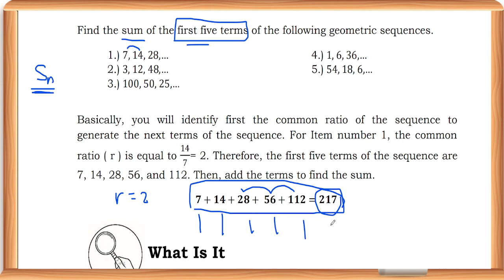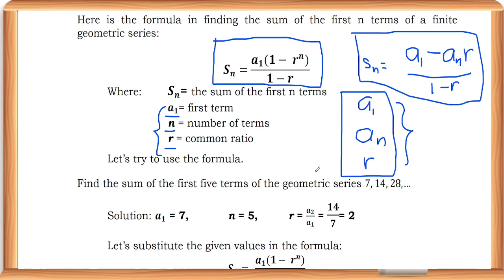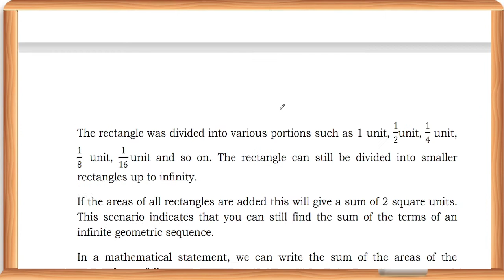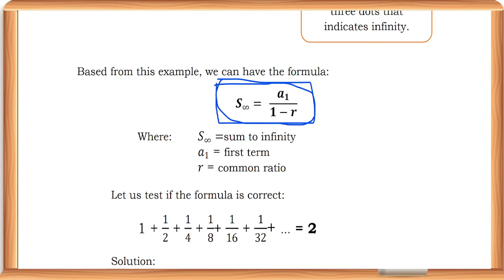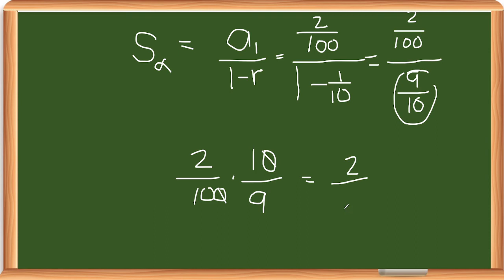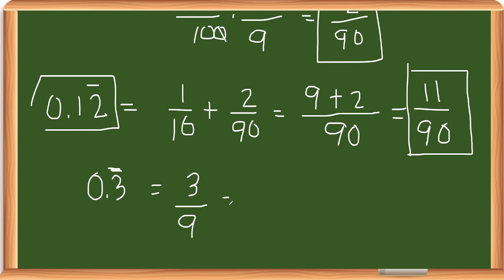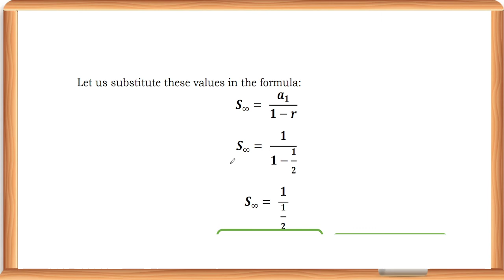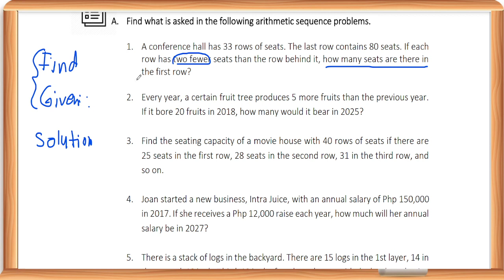Math 10 1st Qtr Geometric Series